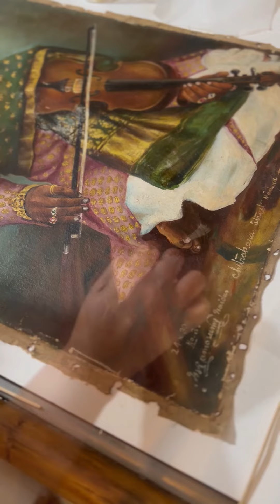Valadi Rama Krishna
The oxidation that occurs due to aging led to development of a stubborn layer of varnish, which could not be removed through solvent cleaning. Hence a compatible method of gel cleaning was used to remove the surface coating as strategies for this. The results were astonishing!